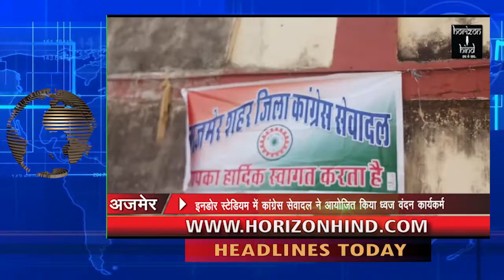HORIZON HIND NEWS - HEADLINES 27 MAY 2018